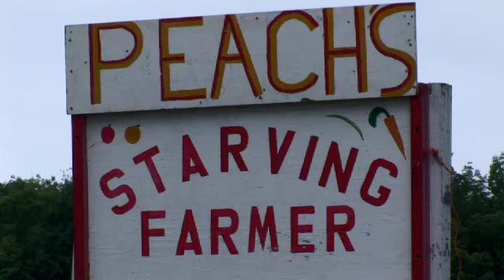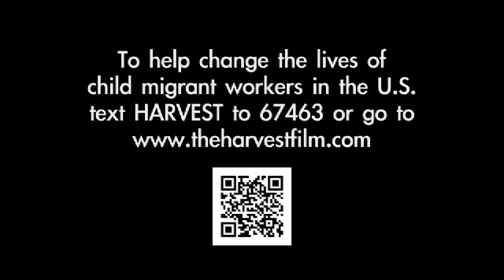The Harvest (Trailer)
Every year there are more than 400,000 American children who are torn away from their friends, schools and homes to pick the food we all eat. Zulema, Perla and Victor labor as migrant farm workers, sacrificing their own childhoods to help their families survive.

THE HARVEST (La Cosecha) profiles these three as they journey from the scorching heat of Texas’ onion fields to the winter snows of the Michigan apple orchards and back south to the humidity of Florida's tomato fields to follow the harvest. From the Producers of the Academy-Award® nominated film, WAR/DANCE, Executive Producer Eva Longoria and director U. Robert Romano, this award-winning documentary provides an intimate glimpse into the lives of these children who struggle to dream while working 12 – 14 hours a day, 7 days a week to feed America.